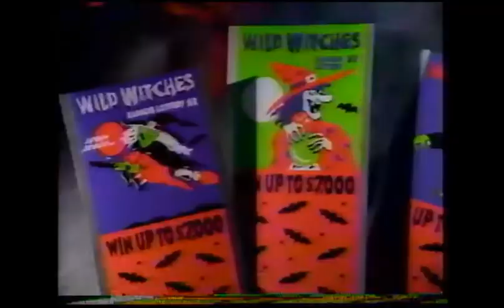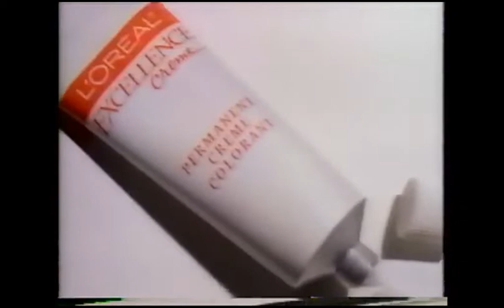CBS Bumpers, Commercials, & Promos (October 9, 1995)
Credit to VintageNoSpintage.
For GH32143, Marcus Montgomery's Logo Archive, Jude A, and MsCrystal.